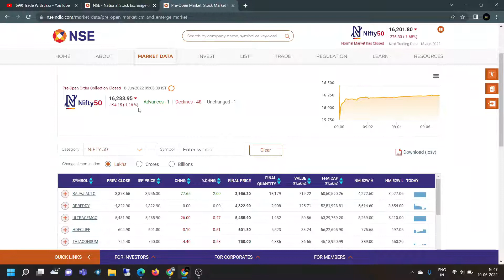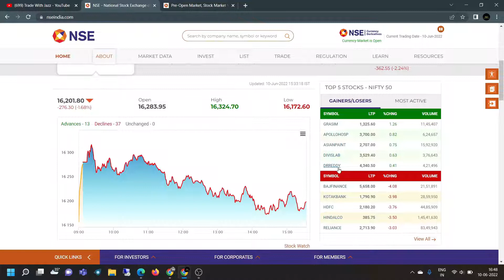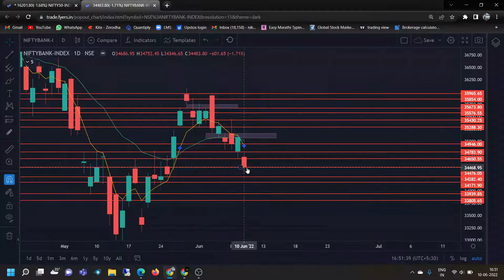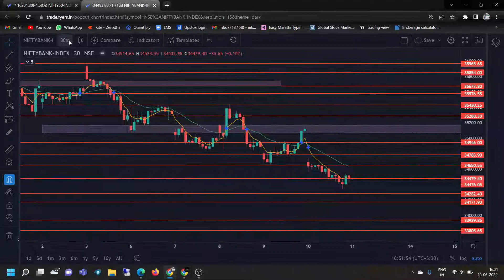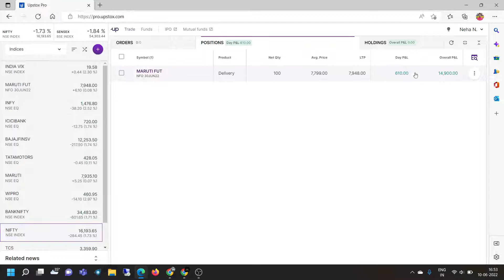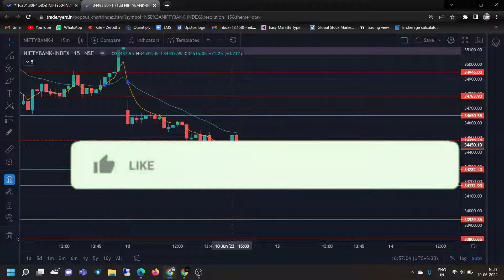Live Stock Market Analysis & Trading (10 JUN 2022) @Trade With Jazz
WhatsApp - For Trade With Jazz updates.

Telegram - For Investing, Trading & Educational Equity Calls, Join it.